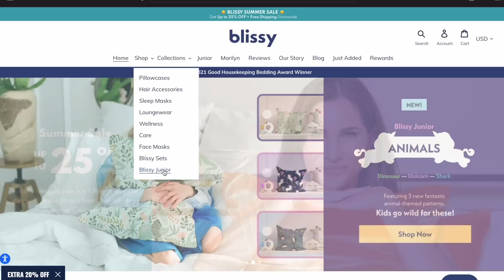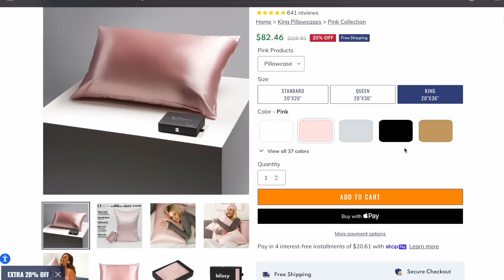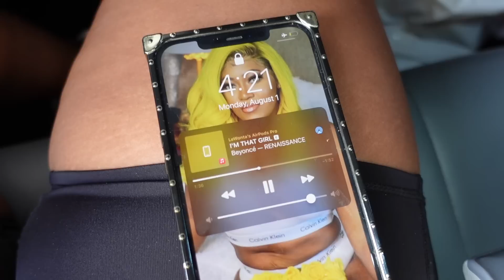ULTIMATE JAMAICA 2022 TRAVEL VLOG | GROWN WOMAN VIBES + Luxury Resort, SNORKELING & Bamboo Raft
Thank you guys for all of you continuous love and support. Virtual house warming is August 5th and the link to the registry is down below👇🏽

FINALEE FNF - Amazon Custom Gift List